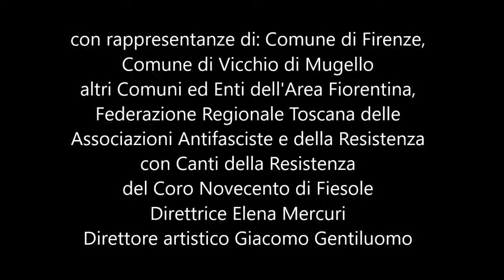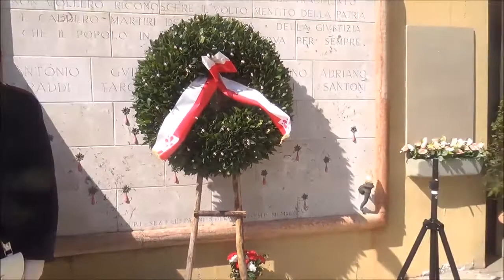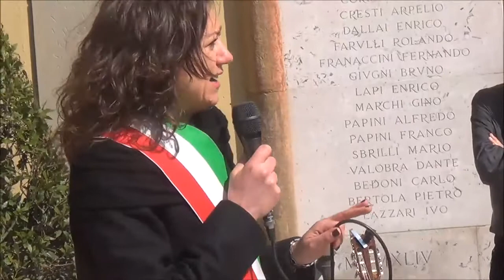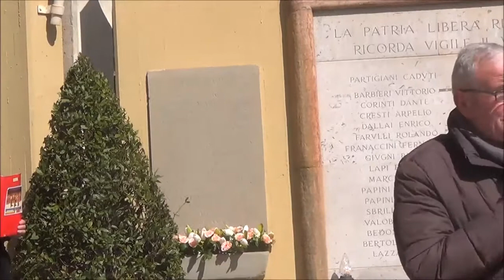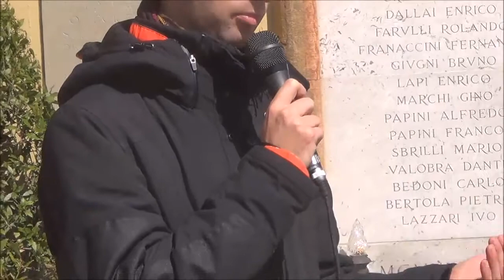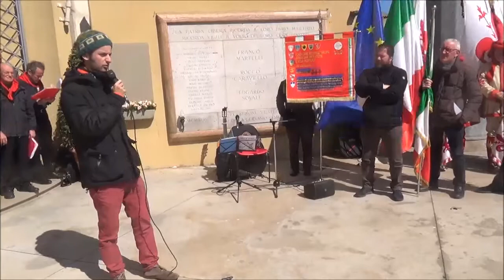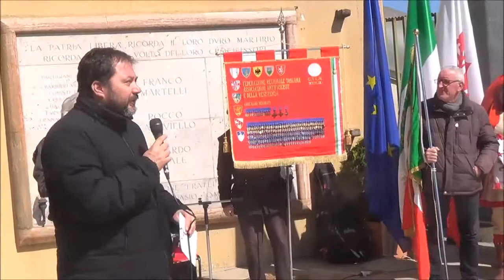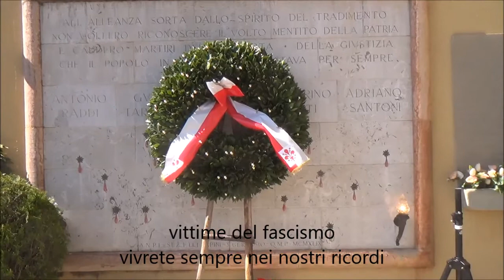Firenze 22.3.2018 commemorazione dei 5 giovani fucilati il 22.3.1944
Comune di Firenze e Quartiere 2 Solenne cerimonia al Sacrario di Campo di Marte (presso lo Stadio Franchi) per la Commemorazione del sacrificio dei cinque giovani fucilati dai nazifascisti il 22 marzo 1944. Presenti le rappresentanze di: Comune di Firenze, Comune di Vicchio di Mugello, altri Comuni ed Enti dell'area Fiorentina, Federazione Regionale Toscana delle Associazioni Antifasciste e della Resistenza. Interventi commemorativi e Canti della Resistenza del Coro Novecento di Fiesole. Direttrice Elena Mercuri. Direttore artistico Giacomo Gentiluomo. Presente Michele Pierguidi Presidente del Consiglio di Quartiere 2. Riprese Giancarlo Venturi youtube